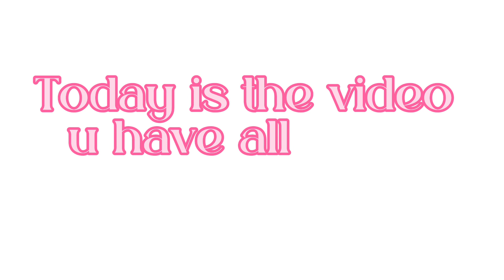MY FIRST QnA! SHOUTOUT TO